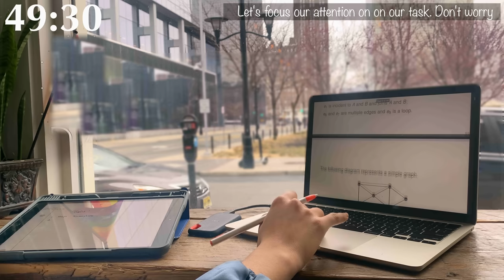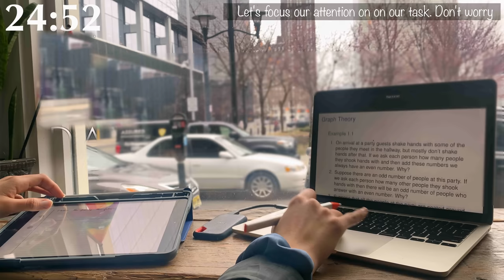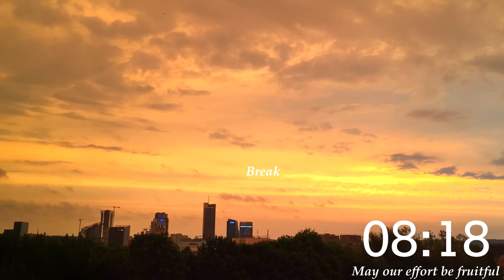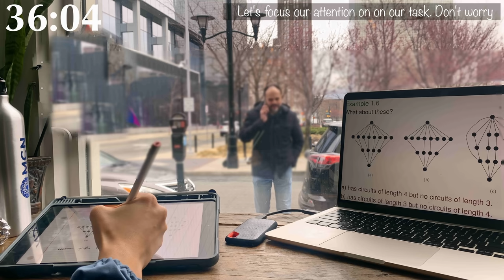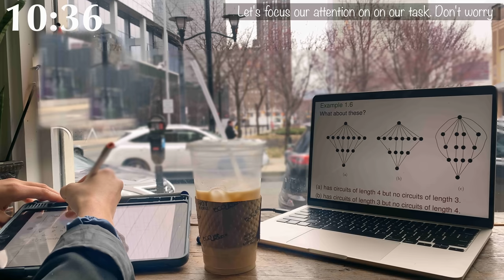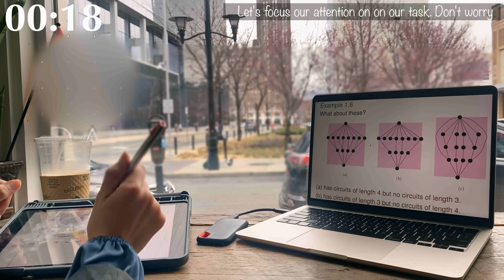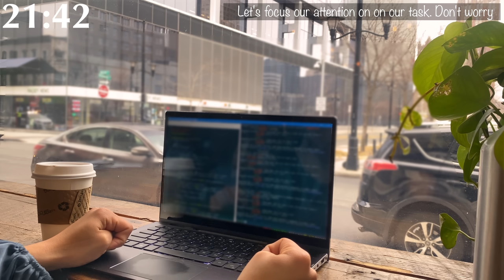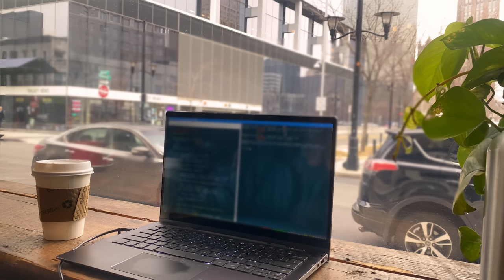3 HOURS Study with me Cafe| Coffee Shop Ambiance| Background noise| Rainy Day| 4k| Mindful Studying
Thank you for joining me today. Studying can be challenging, but this video aims to create a tranquil environment to help you overcome any obstacles you may encounter. My comments throughout serve as a reminder to both you and myself to remain calm, especially when faced with difficulty understanding a topic.

I want to encourage you to persevere through any feelings of sleepiness or irritation. It's natural to experience these emotions, particularly during the initial study session, which is often the toughest. However, by persisting through these challenges, we can push past our limitations. I've found that the more I study, the more I realize that feelings of sleepiness, especially after a good night's rest, are simply my brain's way of trying to shield me from difficult tasks. I've come to understand that I'm capable of much more than I initially thought. Once I get through the first few hours, I can study for extended periods.

So, let's keep pushing forward and trying to maintain focus. We're in this together, and we've got what it takes to succeed. It will become easier with time. Let's tackle this together.

I'm curious about what subject you're studying and where you're currently located. Share by commenting below.

I hope this video supports your studying efforts as much as it does mine.

4k

time
Time
00:00 - 00:30
00:31 - 00:54:46 Study 1
00:54:50 - 01:04:06 Break :}
01:04:07 - 01:57:12 Study 2
01:57:19 - 02:07:00 Break :}
02:07:00 - 02:56:50  Last Session Complete.